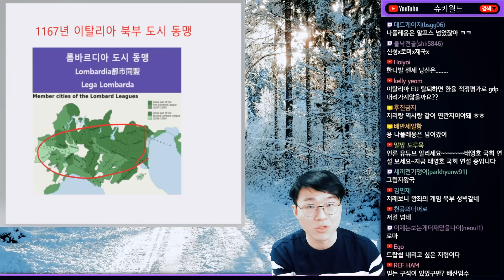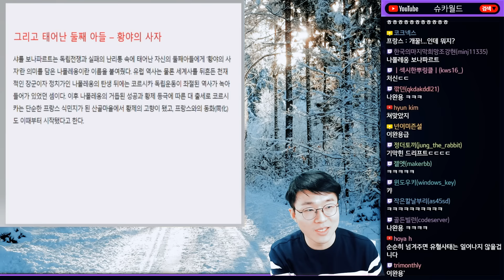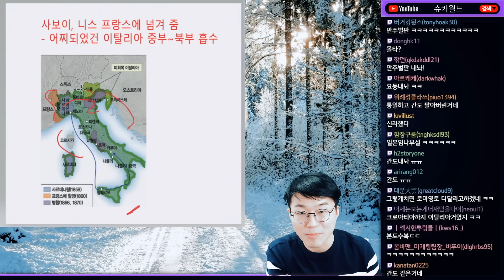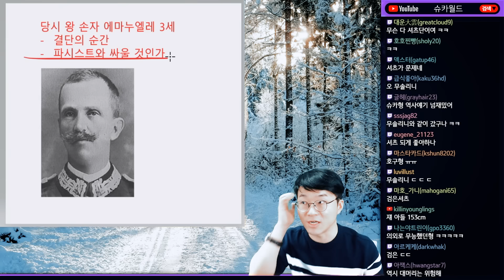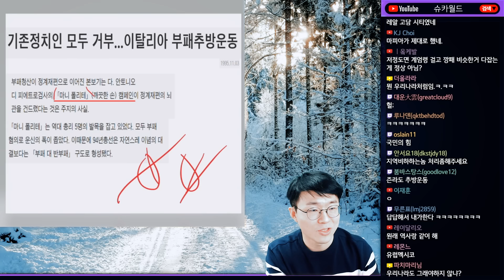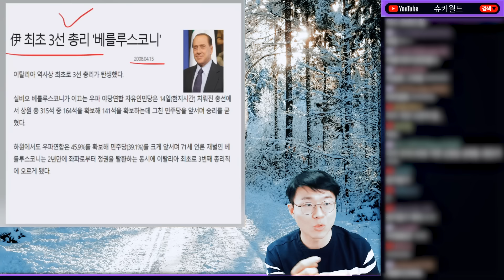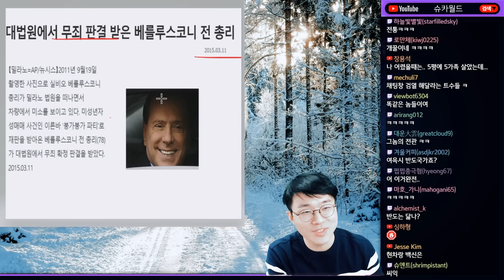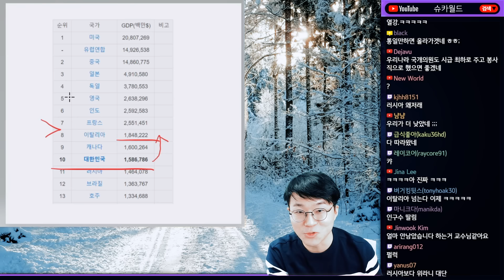이탈리아의 부패 추방 운동과 정당들의 좌충우돌 (feat. 마피아)